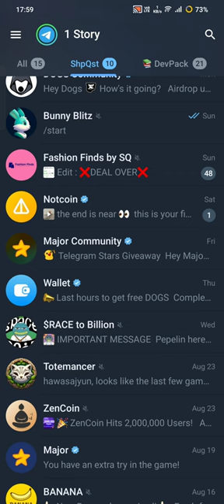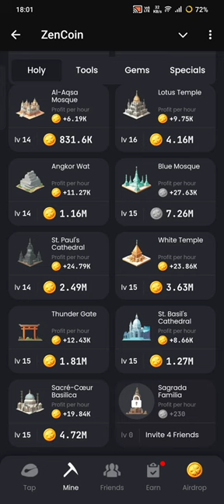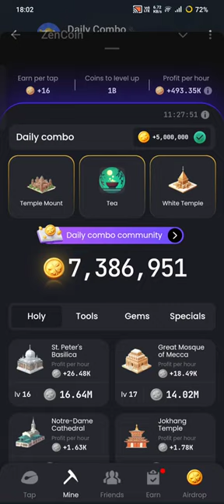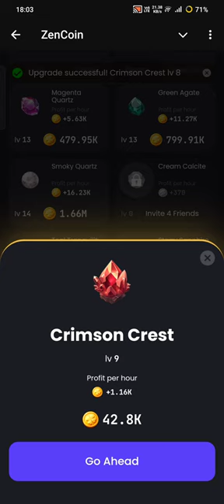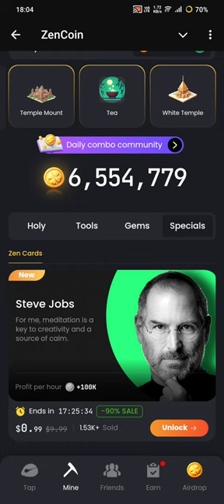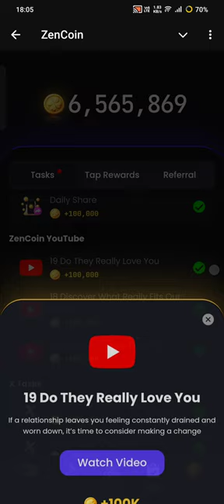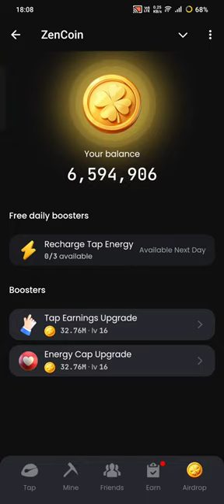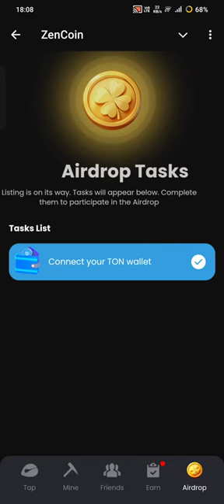How to Play Zen Coin: The Game That Brings Calmness | Airdrop Soon!"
"Discover the unique world of Zen Coin, where calmness meets crypto! In this video, we’ll guide you through how to play the Zen Coin crypto game on Telegram. With a focus on zen philosophy, meditation, and financial mindfulness, Zen Coin is unlike any other crypto game you’ve played before.
 Level Up, Complete tasks, invite friends, compete with players, and participate in real money lotteries

🎁 Click here to freely and safely claim the airdrop of 5,000;
Premium Account can claim 25,000!

What You’ll Learn:

    How to start playing Zen Coin on Telegram
    The philosophy behind Zen Coin and how it promotes mindfulness in finance
    Tips and strategies to enhance your Zen Coin journey
Zen Coin crypto game,
How to play Zen Coin,
Zen philosophy in crypto,
Zen Coin meditation,
Crypto calmness game,
Zen Coin airdrop,
Zen Coin financial meditation,
Peaceful crypto game,
Meditation with Zen Coin,
Zen Coin strategy,
Relaxing crypto games,
Financial Zen journey,
Zen Coin tutorial,
Zen Coin airdrop coming soon,
Crypto for mindfulness,
ignore below
zencoin Crypto Game
How to play crypto games
Telegram crypto games
Crypto game strategy
Make money with crypto games
zencoin game tutorial
Bitcoin games 2024
Ethereum games
How to get rich with crypto
Path to millionaire crypto
Crypto gaming tips
Crypto billionaire journey
Best crypto games for profit